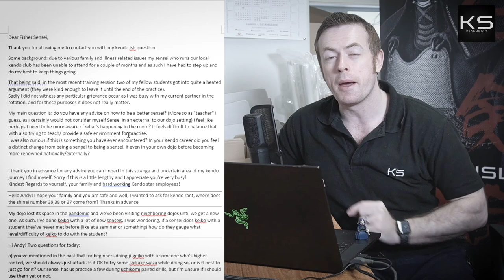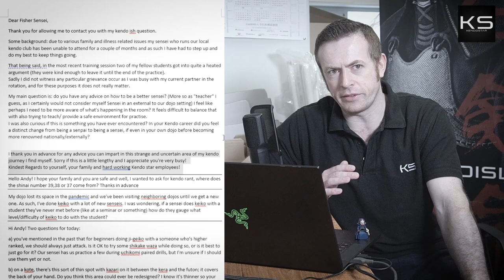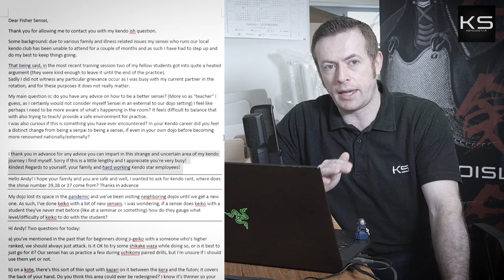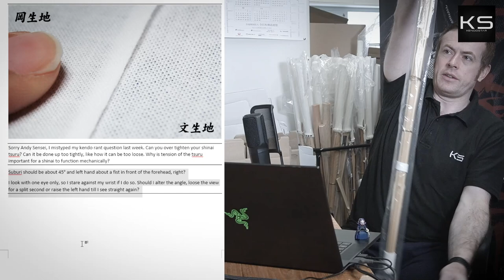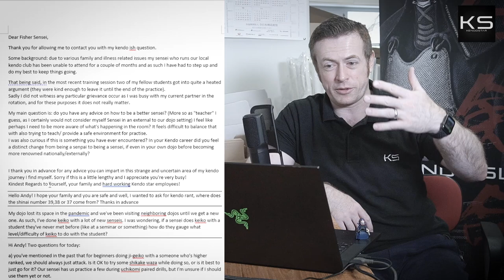[KENDO RANT] - Understanding Shinai Sizes? Kamae Other Than Chudan?